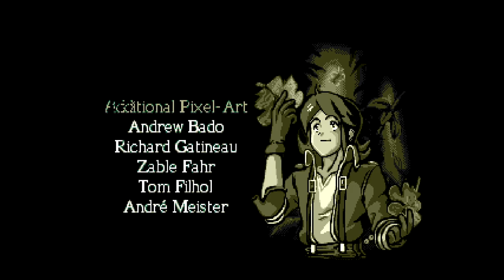MiSTer FPGA Genesis Pier Solar Intro (Test)